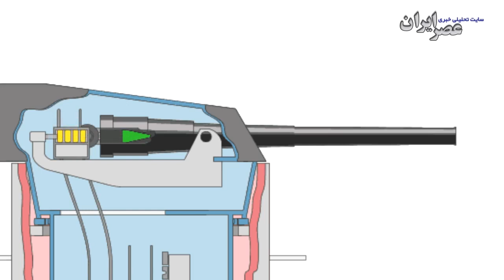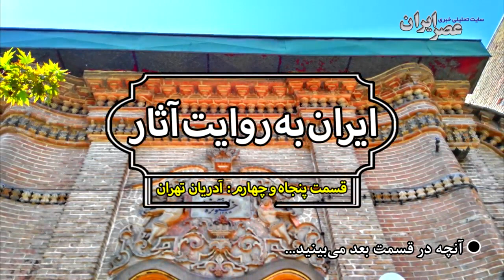نخستین ناو جنگی مدرن ایران / ایران به روایت آثار؛ قسمت ۵۳: ناو پرسپولیس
بقایای یکی از مهم‌ترین کشتی‌های ایران در موزه دریا و دریانوردی خلیج‌فارس بوشهر باقی مانده. بقایای پرسپولیس؛ نخستین ناو جنگی مدرن ایران که سال‌ها در خلیج‌فارس شناور بود. ناوی که توسط ناصرالدین‌شاه از اروپا خریداری شد. داستان این ناو را در این قسمت از «ایران به روایت آثار» ببینید